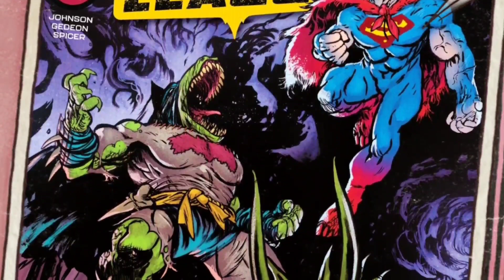The Jurassic League #1 is What DC Comics NEEDS!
You know the story: an infant escapes the destruction of its home planet and is deposited on Earth to be raised by human parents. A goddess from a lost city defends truth. A Tyrannosaurus rex dons the visage of a bat to strike fear into evildoers’ hearts. This heroic trinity, alongside a league of other super-powered dinosaurs, join forces to save a prehistoric Earth from the sinister machinations of Darkseid. Wait…what? Okay, maybe you don’t know the story. So join us and bear witness to a brand-new-yet older than time-adventure and experience the Justice League as you have never seen them before!

Everywhere Community
Jo2Go
Nick James
CryptidZeker415
3y3 oVeVoL
TheeJosephSantos
Raymond Candela
GPSpector
amalgam
David L
Daniel Guitron
John Le
Brian K
RC Scott
The duke
Marcos R.
Razor-sharp Though...
Jeffery Carnes
Robert Willing
Caligula Bear
Valin Rook
Raymond Candela
The Killing Joke
Beau Scott
Macy R
Rob Lynch
Mathew Drew
John Le
Brandon Allen
Alyssa Annette Ybarra
Brian Hawkins
Chris
David Raiford
B L
Ryan Deckert
Mizen Barbarossa
Jerm Debo
Ruakar
-McTwizz-
Jade Wheatley
Zach Richmond
JDthecomicotaku
Mighty Paws
Steve Glaskar
Dav Roz
Timothy French
Mike Buckner
Jeffrey Alan Carnes
Anne Holyday
Nitrosgal 2
Sylvia La Chiva
JD2981
GPSpector
J Threefingers
Björn Persson
Lil Poetboy
2nd Street Marvel
Saggy Melonz
ResonantJustice
Nicholas Mullarkey
Angela Clark